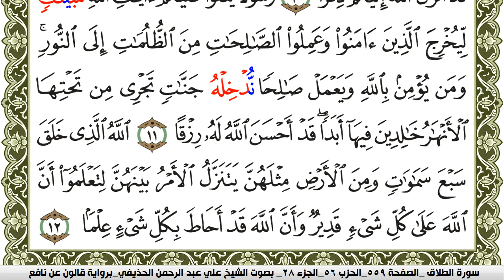سورة الطلاق مكتوبة علي عبد الرحمن الحذيفي Surah Al Talak برواية قالون عن نافع